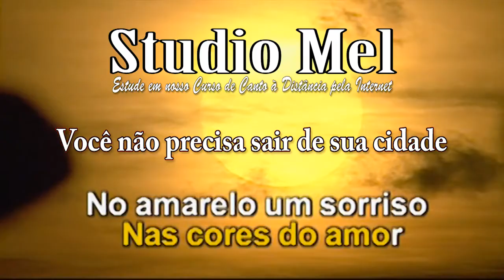C1404 Capela Arco Íris Xuxa